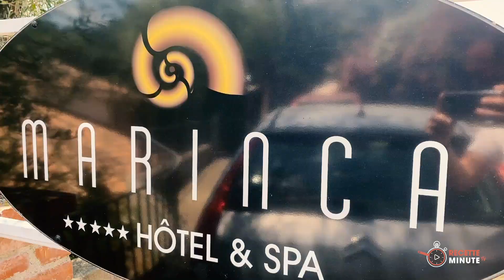Recette Corse - Cannelloni au Brocciu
NOUVELLE EXCLU RECETTE MINUTE TV depuis la Corse les amis !

Voici la vidéo de la recette des fameuses Cannelloni au Brocciu !

Tournée depuis a villa privative de l'Hotel Marinca & SPA 5 à Olmeto (Corse)

Voici la liste des ingrédients :

- 500g Brocciu ou Ricotta

- 2 poignée d'épinards frais
- 1/2 bouquet de menthe
- 1 oeuf

- 250 g pâtes à cannelloni
- 50 cl sauce tomate
- 150g gruyère rapé
- sel
- poivre

Les étapes sont à retrouver dans la vidéo !